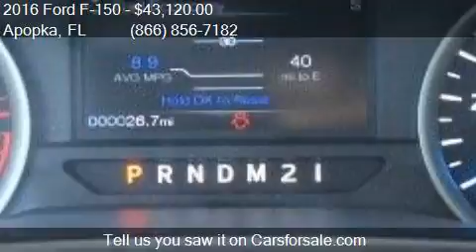2016 Ford F-150 XLT for sale in Apopka, FL 32703 at MULLINAX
Engine: 5.0L V8
Transmission: Automatic 6-Speed
Color: Caribou Metallic
Mileage: 6